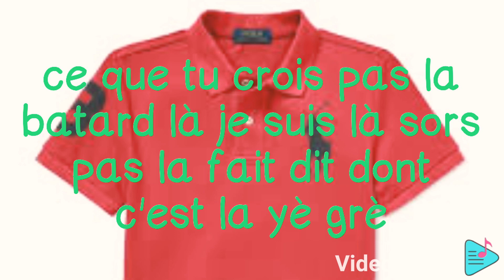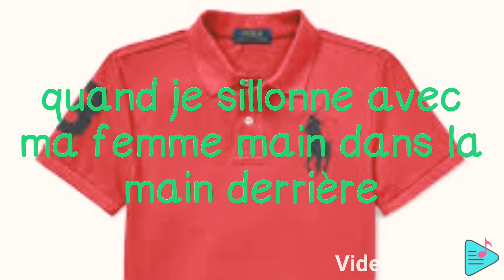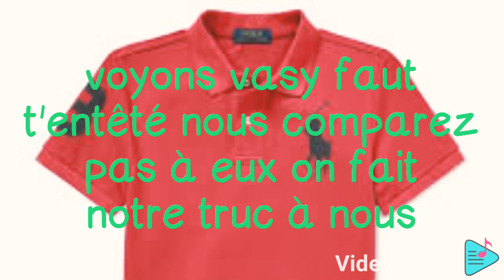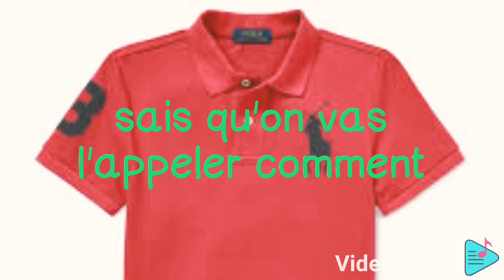PAPA Polo lyrics SVBV(ezamafuck,Bmuxx carter,chinois l'apocalypse)